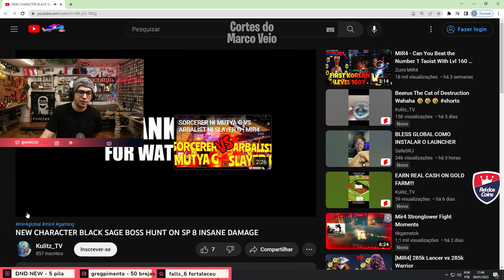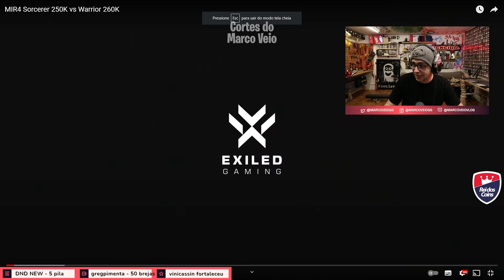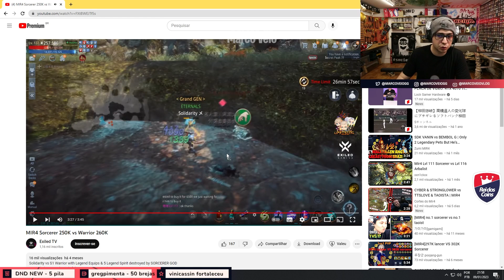DEMONHETA LVL 147 320K DE POWER VS LANCEIRO LVL 149 332K DE POWER | MIR4